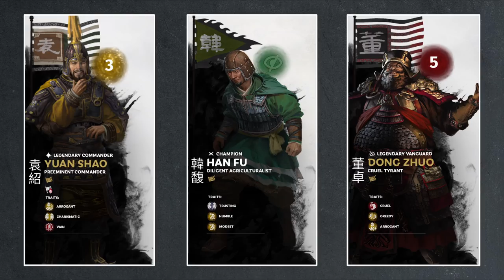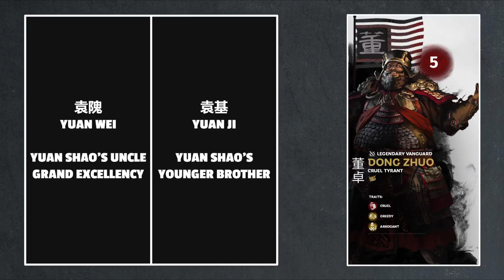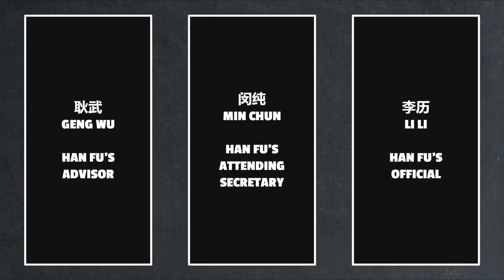Leader of the Coalition | Yuan Shao Let's Talk Lore Part 2